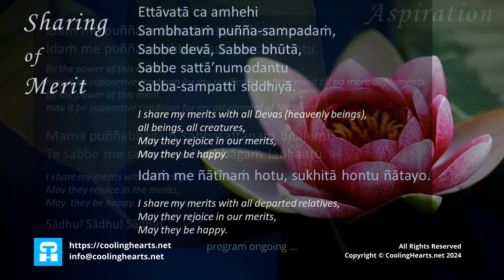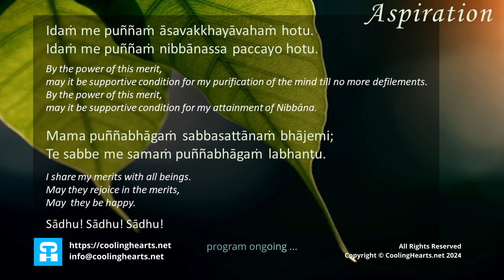"Cooling Hearts" Quality Reflection - Gratitude - Day 20 of 20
This is Day 20 of 20 Gratitude quality reflection.

One of the most complete Gratitude Quality Reflection Course in Youtube guided directly from Melbourne, Australia from August 2023 - October 2023.

The purpose of this "Cooling Hearts" quality reflection
is to help us to cool our hearts with qualities of the mind so that we can experience a happier life.

First series of quality reflection include gratitude, forgiveness,
Brahmā Vihārā - Mettā, Karuna, Muditā and Upekkhā
(loving kindness, compassion, sympathetic joy and equanimity).

Welcome and join us in the free course!